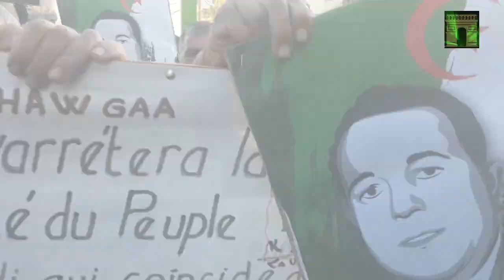Hirak 45éme vendredi, Tizi-ouzou , prise de parole et slogans des carrés